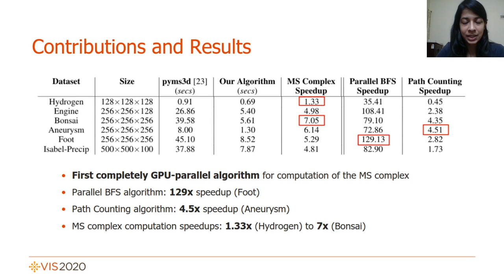GPU Parallel Computation of Morse-Smale Complexes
Authors: Varshini Subhash, Karran Pandey, Vijay Natarajan
The Morse-Smale complex is a well studied topological structure that represents the gradient flow behavior of a scalar function. It supports multi-scale topological analysis and visualization of large scientific data. Its computation poses significant algorithmic challenges when considering large scale data and increased feature complexity. Several parallel algorithms have been proposed towards the fast computation of the 3D Morse-Smale complex. The non-trivial structure of the saddle-saddle connections are not amenable to parallel computation. This paper describes a fine grained parallel method for computing the Morse-Smale complex that is implemented on a GPU. The saddle-saddle reachability is first determined via a transformation into a sequence of vector operations followed by the path traversal, which is achieved via a sequence of matrix operations. Computational experiments show that the method achieves up to 7x speedup over current shared memory implementations.